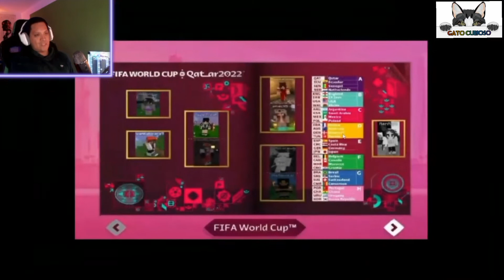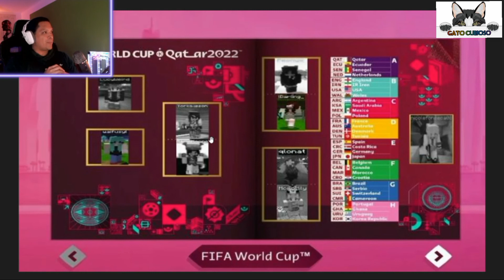Mox le muestra su álbum cachini a Andyzein